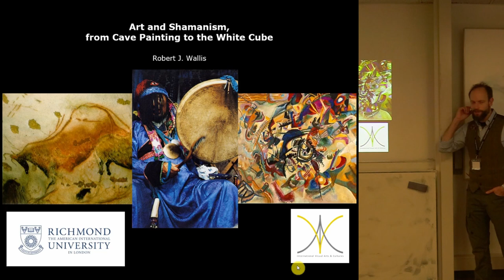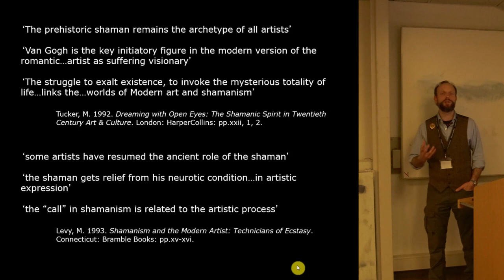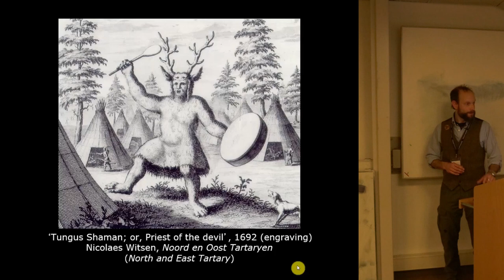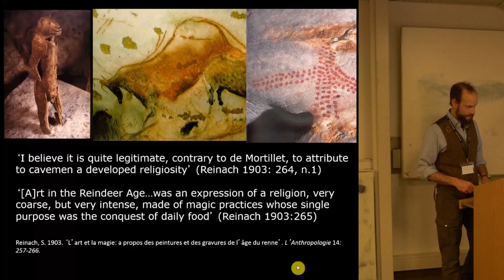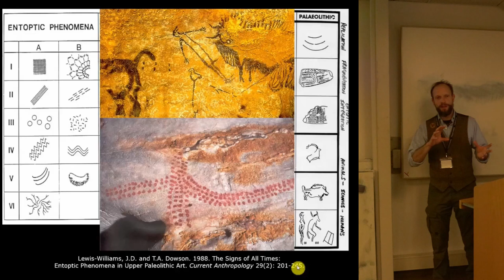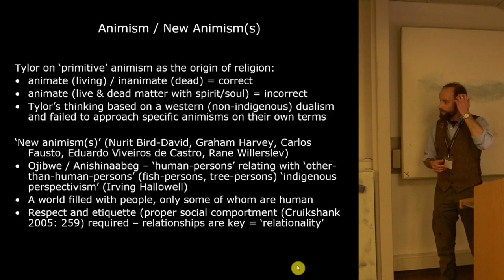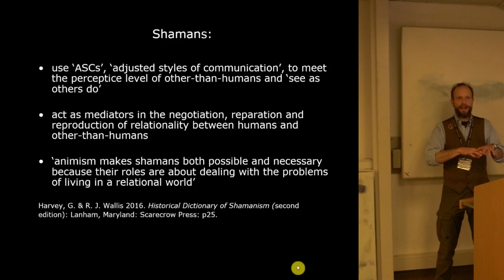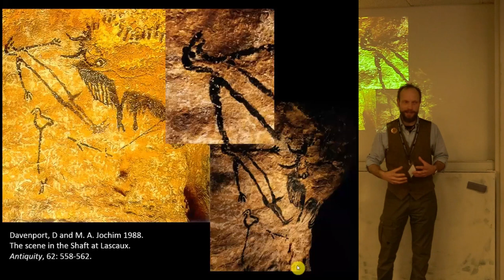Art and Shamanism: From cave painting to the White Cube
Art and shamanism are often represented as timeless, universal features of human experience, with an apparently immutable relationship. Shamanism is frequently held to represent the origin of religion and shamans are characterized as the first artists, leaving their infamous mark in the cave art of Upper Palaeolithic Europe. Despite a disconnect of several millennia, modern artists too, from Wassily Kandinsky and Vincent van Gogh, to Joseph Beuys and Marcus Coates, have been labelled as inspired visionaries who access the trance-like states of shamans, and these artists of the 'white cube' or gallery setting are cited as the inheritors of an enduring tradition of shamanic art. Recent scholarship on rock art contributes to this discourse in rational-materialist ‘neurotheological’ terms, locating image production and visionary experience as universal brain events. But the history of thinking on art and shamanism shows these concepts are not unchanging, timeless universals; they are constructed, historically situated, and contentious. I examine how art and shamanism have been conceived and their relationship entangled from the Renaissance to the present, focussing on the interpretation of Upper Palaeolithic cave art in the first half of the twentieth century – a key moment in this trajectory – to illustrate my case.

Robert J. Wallis (Richmond University, The American International University in London)